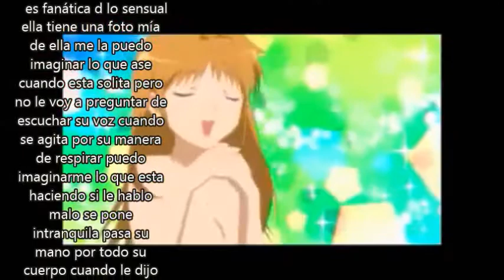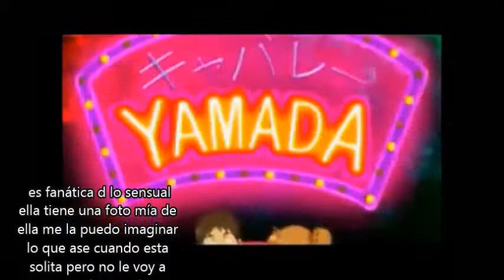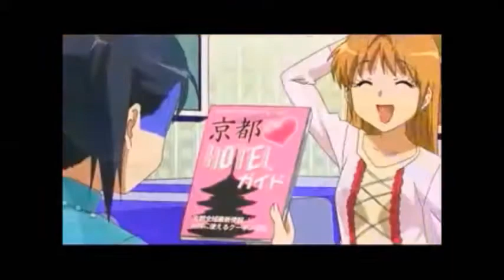FANATICA SENSUAL - kosuda y yamada letra (anime)